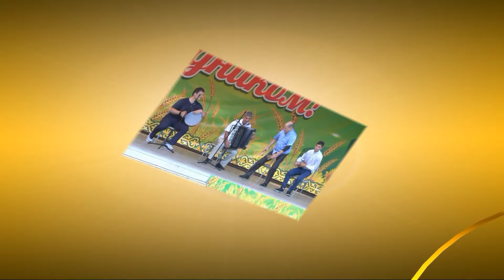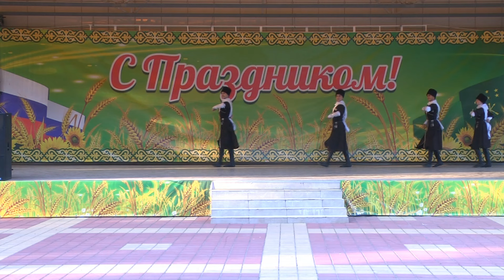Районный фестиваль "Живая нить традиций" (часть третья)